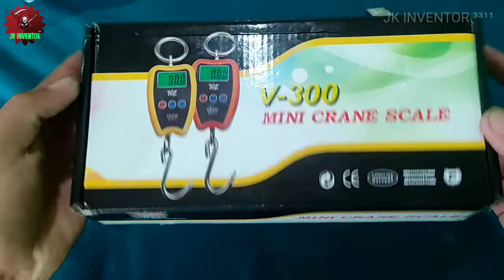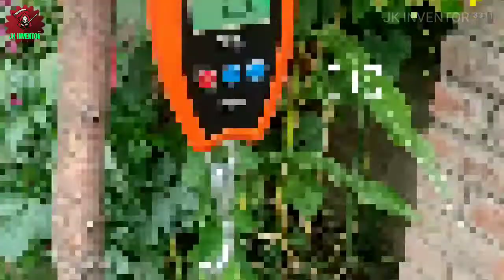unboxing & review of virgo weighting scale 200kg/ V300 mini crane scale/best weighting scale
This video is about the unboxing and review of a new virgo weighting scale 200kg v300 mini crane scale.

The Virgo Weighting Scale 200kg is a high-quality and durable scale that is designed to measure the weight of your products. The scale has a capacity of up to 200 kilograms and can measure in increments of 0.5 kilograms. This scale is great for packaging, manufacturing, and shipping industries.

Weighing scales are used for measuring weight. The most common type of scales is the balance scale, which compares the weight on one side of the scale to a known weight on the other side. Weighing scales are used in many applications, including measuring the mass of objects, determining a person's body fat percentage, and checking luggage at airports.

best weighting scale